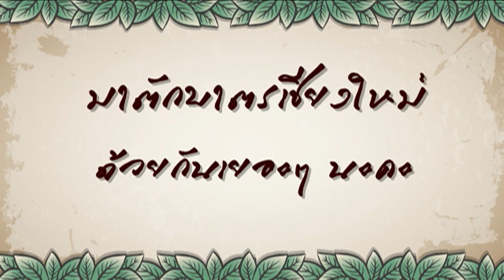เพลง ตักบาตรเชียงใหม่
มาตักบาตรเชียงใหม่ด้วยกันเยอะๆ นะคะ ในวันที่ 27 ธันวาคม พ.ศ.2558